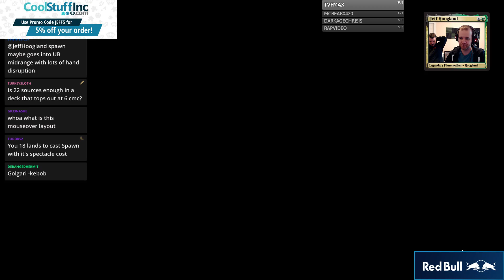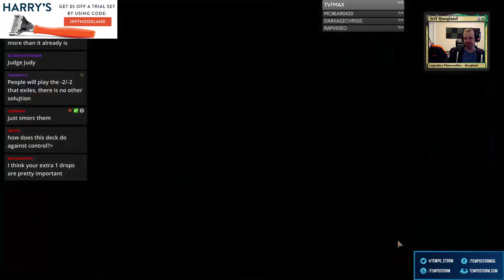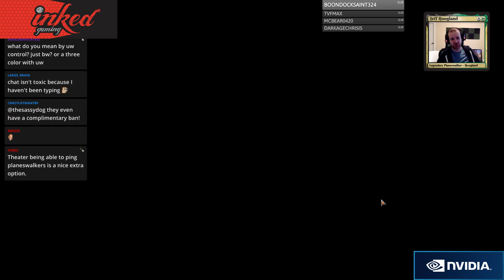Rakdos Aggro - Standard - January 19th, 2019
1:10 - First Match: GB Midrange
11:20 - Second Match: BW Angels
30:30 - Third Match: BW Angels
45:17 - Fourth Match: Wr Aggro
1:06:42 - Fifth Match: Jeskai Control
1:22:37 - Wrap-Up

4 Blood Crypt (RNA) 245
4 Dragonskull Summit (XLN) 252
4 Fanatical Firebrand (RIX) 101
4 Fireblade Artist (RNA) 172
4 Footlight Fiend (RNA) 216
4 Judith, the Scourge Diva (RNA) 185
4 Light Up the Stage (RNA) 107
4 Lightning Strike (XLN) 149
3 Midnight Reaper (GRN) 77
9 Mountain (XLN) 272
3 Shock (M19) 156
4 Skewer the Critics (RNA) 115
5 Swamp (XLN) 268
4 Viashino Pyromancer (M19) 166

2 Bedevil (RNA) 157
3 Duress (XLN) 105
2 Kitesail Freebooter (XLN) 110
3 Lava Coil (GRN) 108
2 Pestilent Spirit (RNA) 81
3 Theater of Horrors (RNA) 213